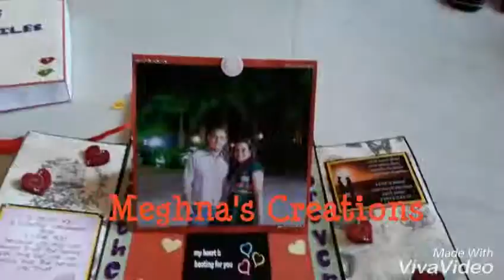Folio album.. flip flap album.. Valentine day DIY personalised handmade..